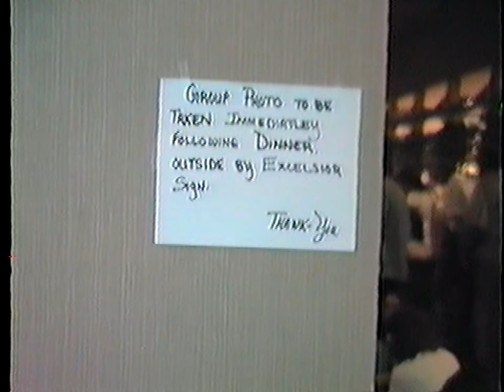Osmond Brothers 1986 Utah Fan Reunion - Behind the scene moments!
This video was taken by me during the reunion in Utah - I tried to get some of the behind the scene moments!  Pay close attention to the crowds - someone you know might be there!  Enjoy!